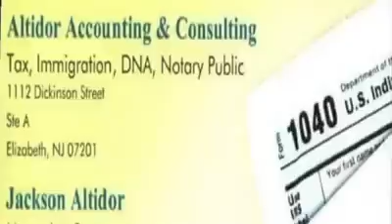Klass _Phily 4/15/2016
Video from Jacobin Noir courtesy of Black Krytick Show